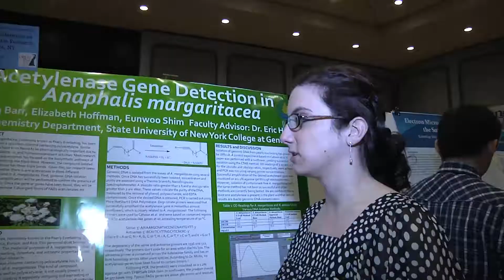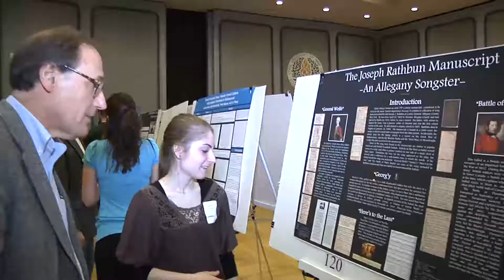SUNY Geneseo's GREAT Day 2012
SUNY Geneseo Provost Carol Long highlights SUNY Geneseo's GREAT Day, April 17, 2012. GREAT Day (Geneseo Recognizing Excellence, Achievement & Talent) showcases Geneseo students' research accomplishments and creative talents.